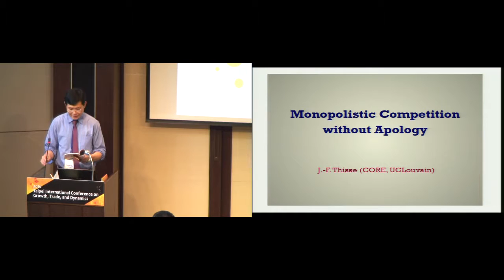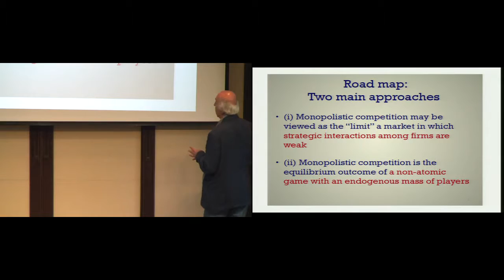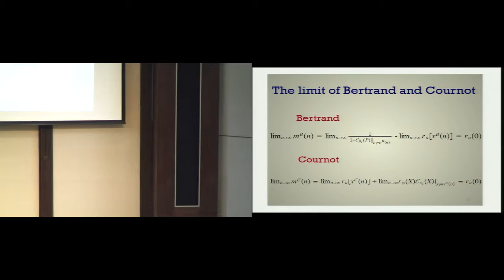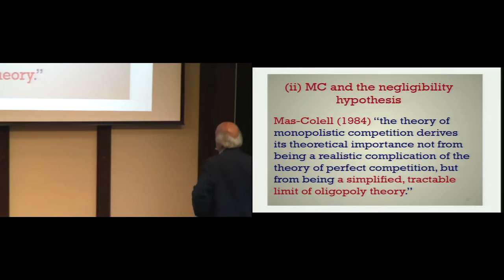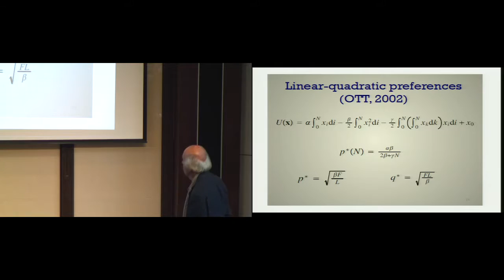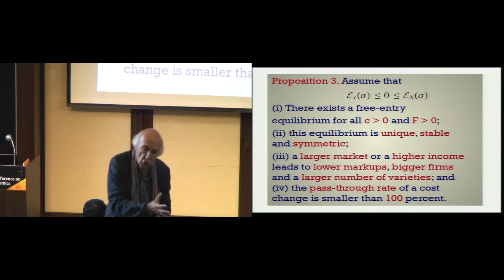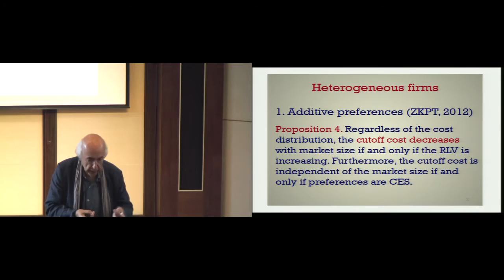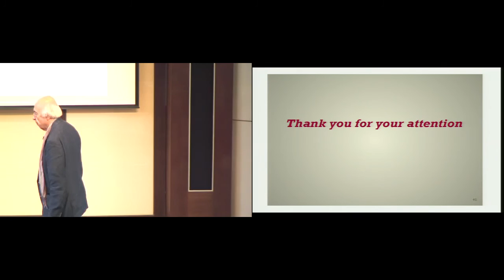GTD 2016 - Academia Sinica: Jacques-François Thisse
2016 Taipei International Conference on Growth, Trade, and Dynamics

Speaker: Jacques-François Thisse (Université catholique deLouvain)
Title: Monopolistic Competition without Apology

Delivered at Academia Sinica, Taiwan